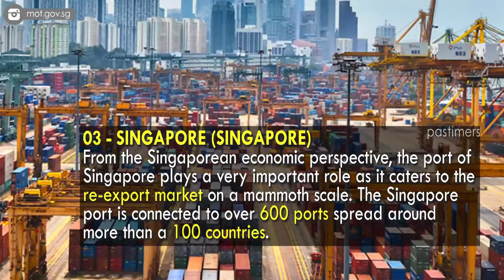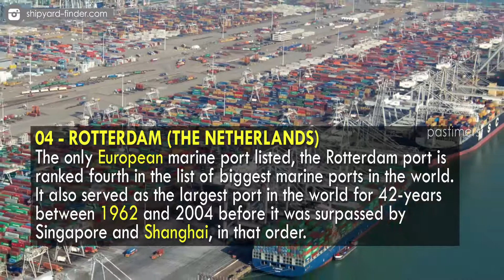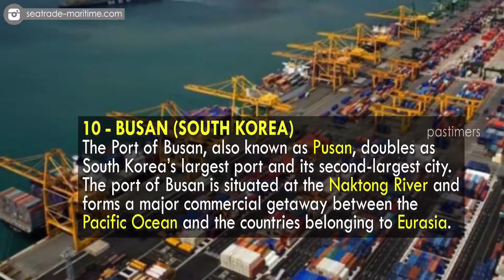Top 10 Biggest Ports In the World || Pastimers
The handling capacity of ports is measured in terms of TEU (Twenty-foot Equivalent Units). Based on this unit of calculation.Incidentally, a majority of these rated marine ports come under the Asian continent and on further narrowing of this statistic, mostly emerge from a single country – China.